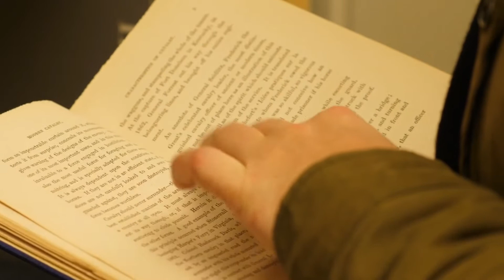BRB Canal | Lahore's Defense Canal | Ichogil Canal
Bambanwala-Ravi-Bedian Canal (BRB Canal), also called Ichogil Canal, is a manmade waterway in Pakistan that takes off from the Upper Chenab Canal near the Bambanwala village (to the west of Daska), runs southeast until reaching close to the India-Pakistan border, and then runs south parallel to the border.
It ends at the Sutlej near Kangan Pur 100 km south of Lahore. It is the source of the Lahore Canal which runs westwards to the city of Lahore.

The Ichogil Canal was constructed by Pakistan as a defensive obstacle to prevent an invasion of Lahore. . It was fought over in the Indo-Pakistani War of 1965 in the Battle of Ichogil Bund.